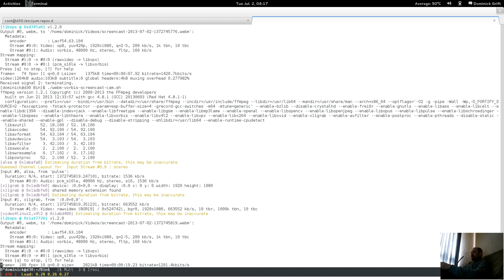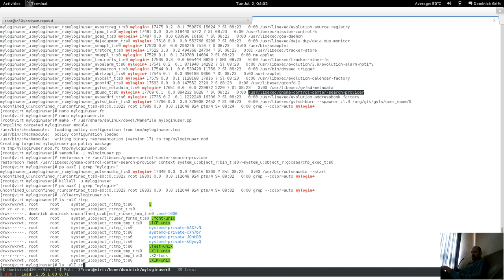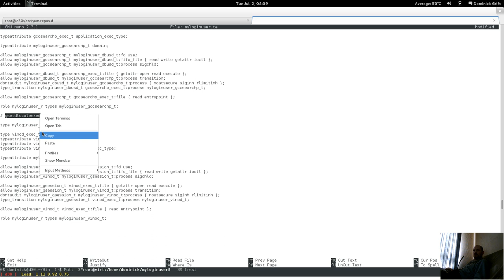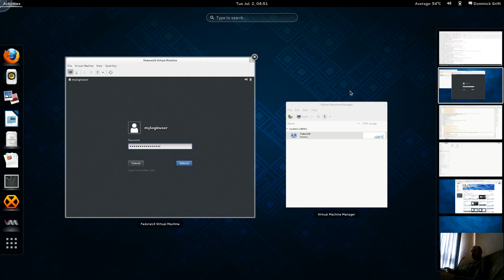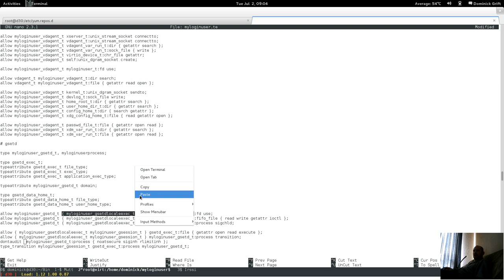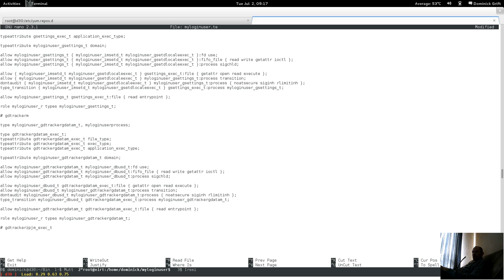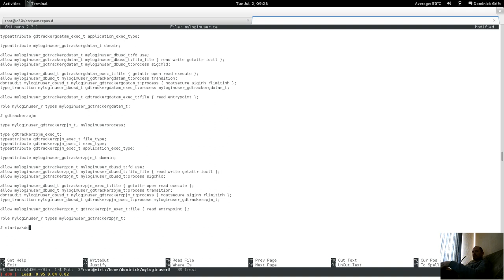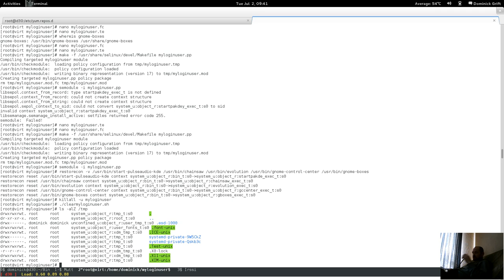confine desktop pt47: restricted xdm login user: base port to fedora 19 pt 1 of 3